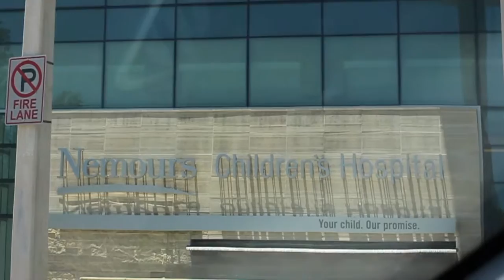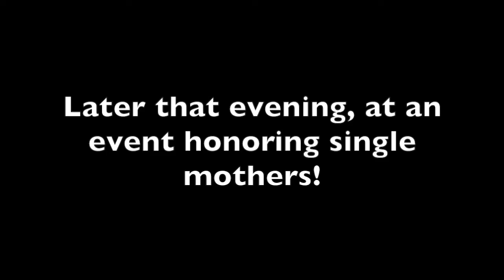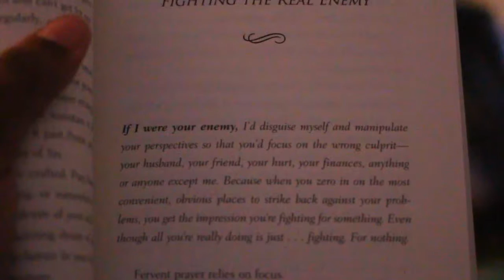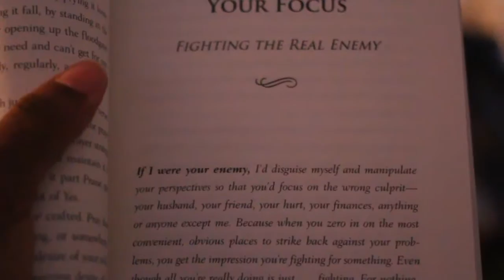Single to Double!!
This video is about us unboxing our new stroller and testing it out! Shout out to my sis for the stroller.

I Wanna Rock- Scoop Deville

Editing: iMovie 10.0